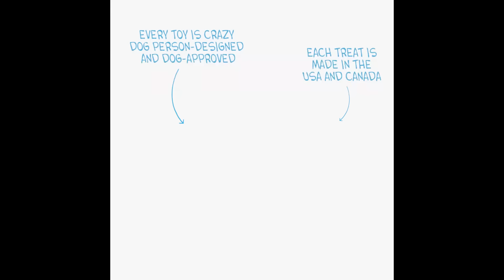What Is BarkBox?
BarkBox is more than a box of goodies. But it's also a box of goodies. :)